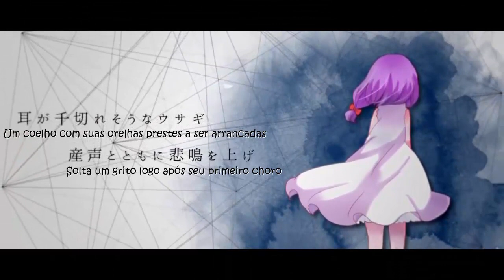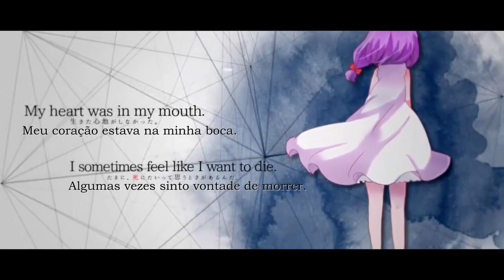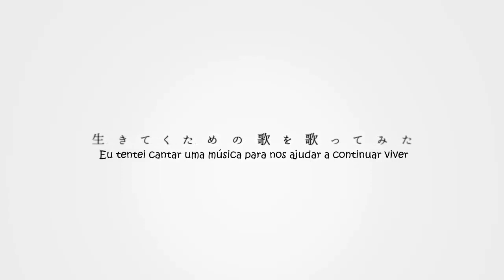[Yuzuki Yukari] Suicide Prevention Bunnies - Legendado Pt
Olá pessoas!

Demorei um pouquinho mais, mas finalmente pude terminar de legendar este vídeo. Infelizmente o programa que uso para legendar resolveu não colocar no time certo, então por isso algumas legendas estão adiantadas. De todas as formas espero que gostem dessa música, um tanto quanto misteriosa.

Essa música teve como inspiração os livros de "Bunny Suicides". Estes são livros com caricaturas de coelhos cometendo suicídio das mais variadas formas. É um livro de humor, mas particularmente falando não achei engraçado, mas isso não vem ao caso.

"Oi eu sou Komiya-chanP. Antigamente eu realmente gostava desses livros populares de "Bunny Suicides". " - Komiya-chanP

Créditos:

Música, Letra: KomiyachanP
Ilust: Efu
Video: 鴫野エイカー